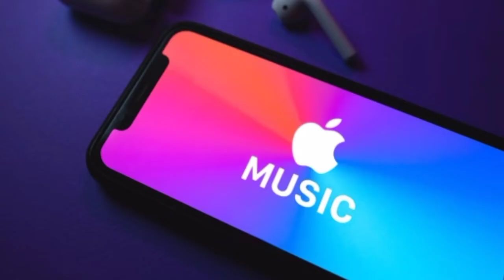Apple Now Has 860 Million Paid Subscriptions Across Services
Let us know your thoughts about this video in the comment section.
Also Watch
Why iPhones don't have a back button
Why Many Android users hate iPhone
The cheapest iPhone
Why iPhones don't use memory card
Do this if you drop your phone in water
What the apple glasses can do
Why all apple watches have a rectangular design
iPhone Tracking
Top 5 iPhone apps for wome.
Tesla Smartphone Full details
The best phone in 2022
How to avoid falling for online scams
Why Samsung screens are soo expensive
Avoid this when charging your iPhone